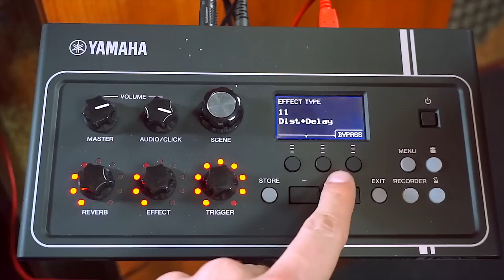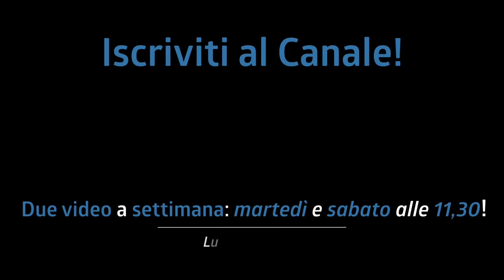Lo monti in UN MINUTO e microfoni TUTTA la batteria con suoni PAZZESCHI! | Yamaha EAD10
Lo puoi montare in un minuto e lui ti microfona tutta la batteria con suoni pazzeschi! Si chiama EAD10 ed è un prodotto Yamaha.

Link:
Yamaha EAD10

♬ My gear:
Kits: